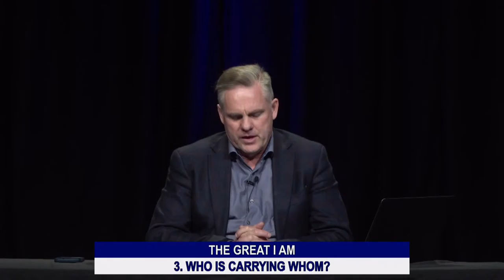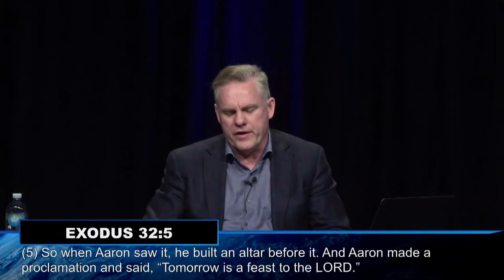BOLD FAITH IN A BIG GOD #4 - THE GREAT I AM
Ps Daryl Elliott THE POTTERS HOUSE FOOTSCRAY FRI 28th  MAY 2021 7:30pm

A Bible believing local church, part of a worldwide fellowship of over 2500 churches in over 140 countries.
Through Jesus Christ, come to know God, to walk with Him, serve and obey Him. We are serious about Christ's commission to Go into all the world and preach the gospel to every creature and to make disciples of all the nations”.
Footscray Church youtube: Footscraychurch/youtube